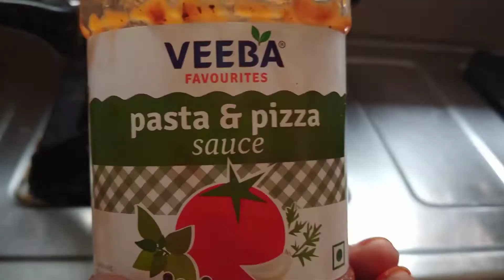Easy snacks idea pasta in 5 minutes||Easy and tasty 😋||Amma recipes